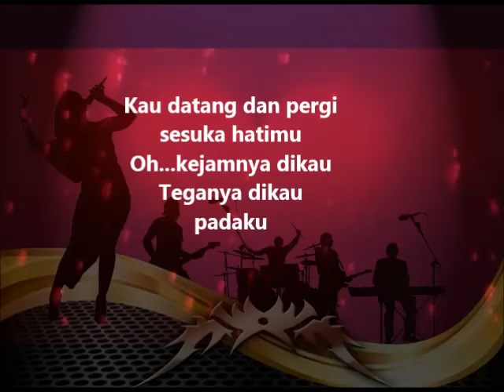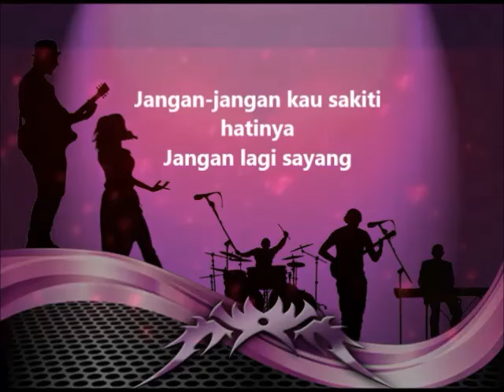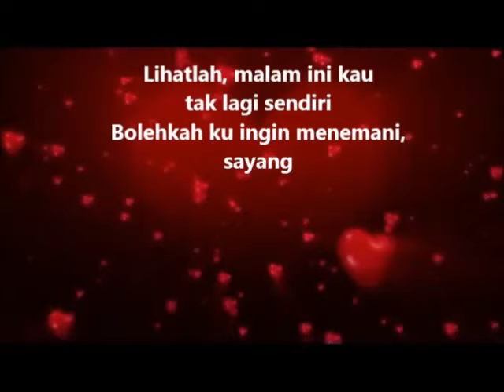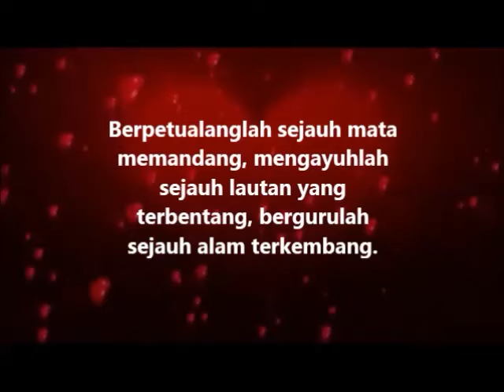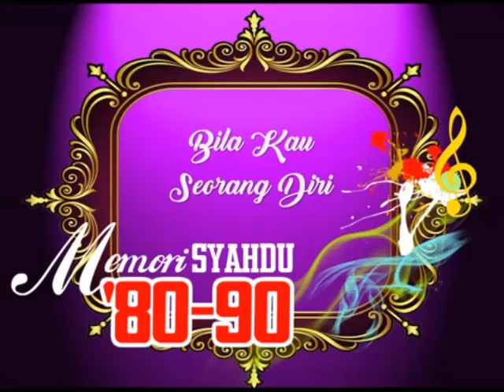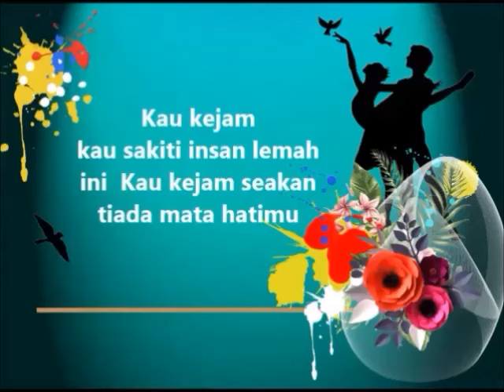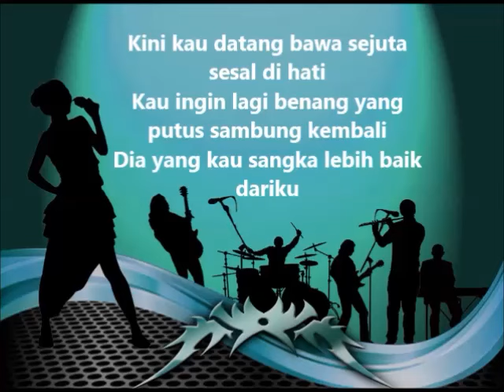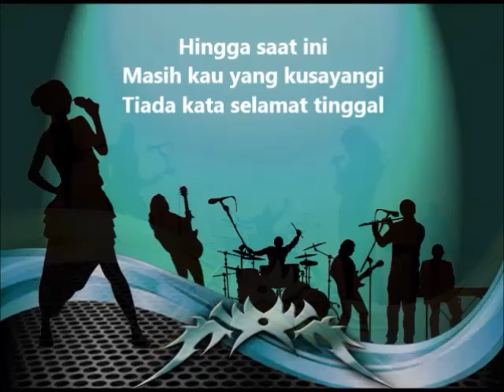Nost syahdu '80-90: Fresh...jemput '2021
Selalu ingat bahwa semua orang sukses pasti melewati kepahitan dalam hidup. Mereka berjuang, gagal, dan bangkit kembali sehingga pada akhirnya mereka bisa seperti sekarang ini.